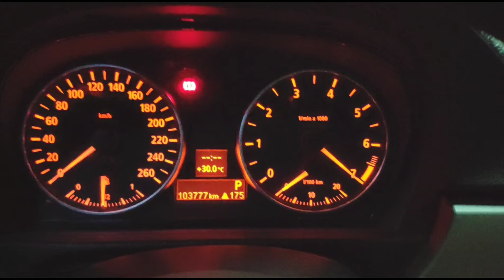Tuning ECU BMW e90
BMW e90 2005, Rev limit loss, Pop n Bang added